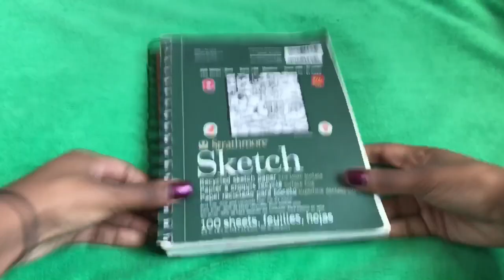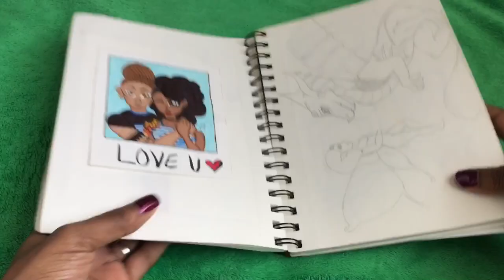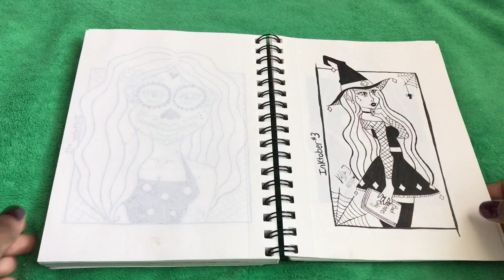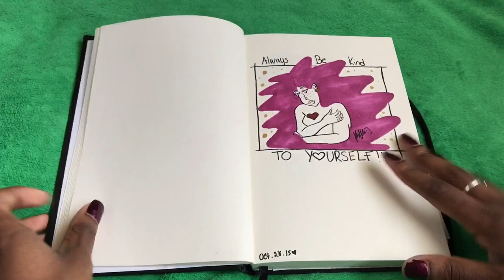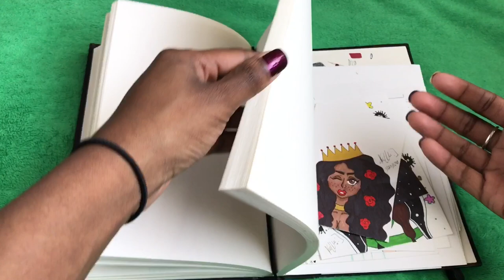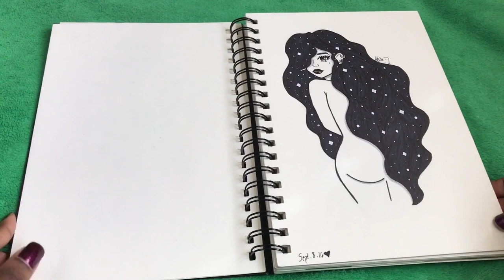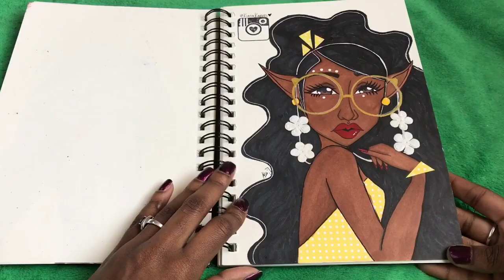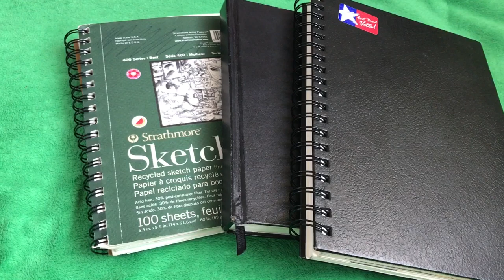Sketchbook Tour ((2015-2017)) Part 2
Hey Everyone!!
I know part two was uploaded a bit late but you know life happens. ANYWAY I bring it to you know and I hope you all enjoy. Again I am still trying to get better and will never claim to be the best. Also in the video my green sketchbook starts start at 2015 not 2016 fail lol